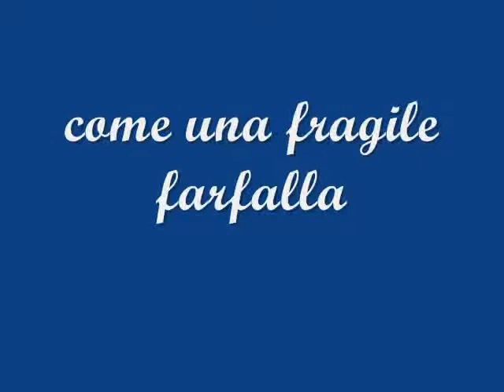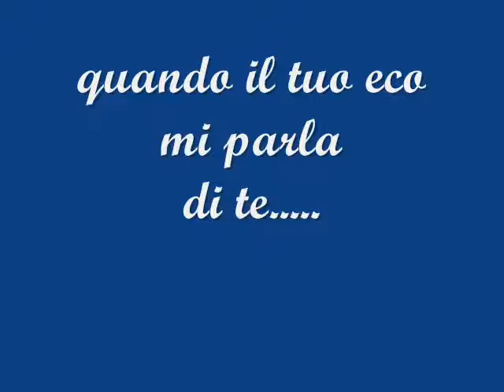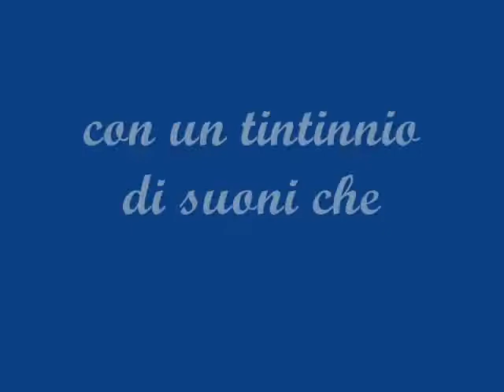il volo_0001.wmv